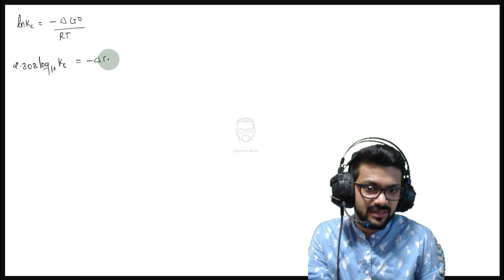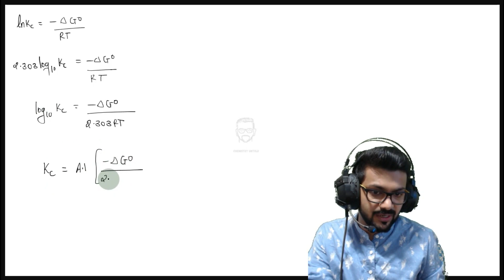Chemical Equilibrium || Gibbs Free Energy || Equilibrium Constant || Reaction Quotient